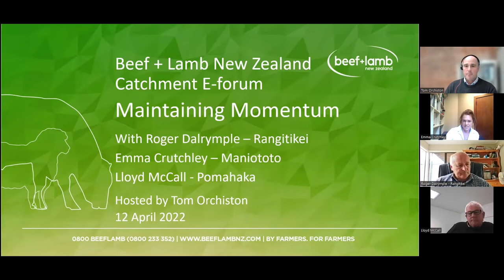B+LNZ Catchment e-Forum Maintaining Momentum. Part 1 – Intro the experts and their catchment groups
In this video, you will be introduced to three NZ catchment leaders: Emma Crutchley, Lloyd McCall and Roger Dalrymple and their catchment groups.

This e-forum held on 12 April 2022 is B+LNZ’s final catchment e-forum as part of a series of three. In this e-forum a panel of catchment leaders shared their advice for other groups on how to maintain momentum.